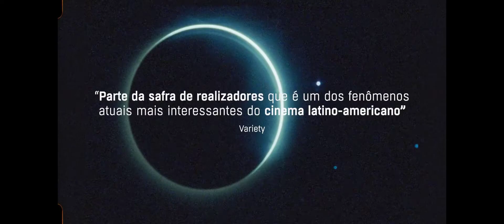O LIVRO DOS PRAZERES - Vitrine Filmes - Trailer [PORTUGUÊS]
"O Livro dos Prazeeres", de Marcela Lordy, é livremente inspirado na obra de Clarice Lispector, e estreia 22 de setembro exclusivamente nos cinemas!

Lóri, uma atraente professora do ensino fundamental obcecada por liberdade, vive uma rotina entre a escola e encontros casuais que saciam seu desejo, afastando qualquer possibilidade de conexão afetiva.
Num acaso, ela conhece Ulisses, um professor de filosofia egocêntrico e provocador, que nela desperta uma profunda mudança.
É com ele que Lóri aprende a amar enfrentando sua própria solidão.

Estreia de olivrodosprazeres, 22 de setembro de 2022, nos cinemas!

Elenco: Simone Spoladore, Javier Drolas, Martha Nowill

🎁Adquira já!
Caixa especial Clarice Lispector com 18 livros (acompanha brindes)

Convidamos você a participar da conversa no YouTube ou deixar um comentário no @bossoftraillers no Instagram, mas leia nossas Diretrizes da comunidade para que a discussão seja útil e agradável para todos.